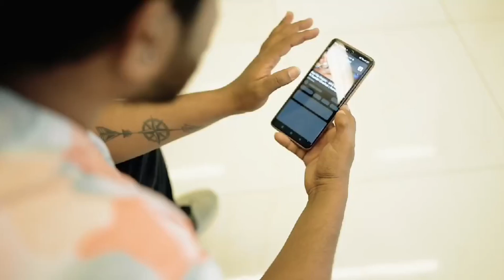Aye Hip Hopper || Sunidhi Chauhan || Amruta khanvilkar || kalakar